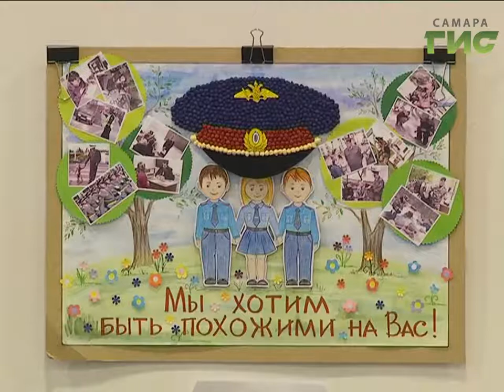Ретро-автомобили и показательные выступления спецназа. Полицейские устроили праздник для детей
Их служба и опасна, и трудна, а иногда очень даже увлекательна. Самарские полицейские в выходные вышли за рамки стандартной работы и устроили настоящий праздник для детей - квест-марафон "Пусть всегда буду Я!". Маленьким жителям города рассказали и наглядно продемонстрировали, каковы будни сотрудника полиции. Впрочем, этим не ограничились - развлечения для детей были и экстремальные.